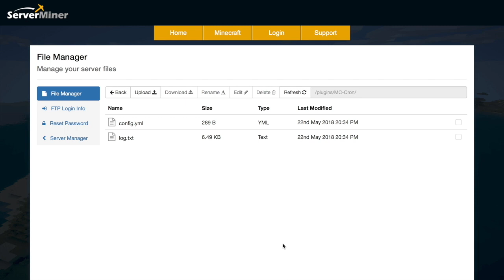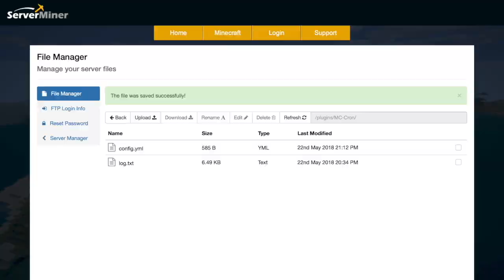How to schedule commands in Minecraft with MC-CRON Plugin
This tutorial will show you how to use the MC-CRON plugin to schedule tasks every day, hour or even every second!